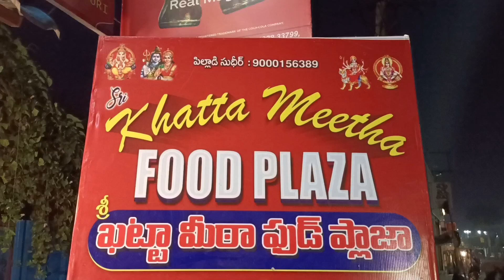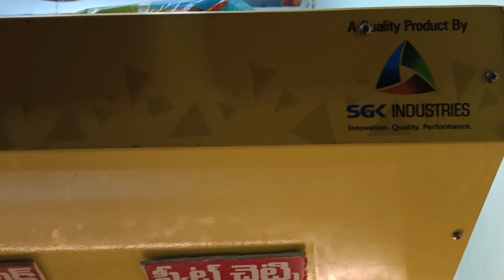Unlimited Pani Puri పాని పూరి